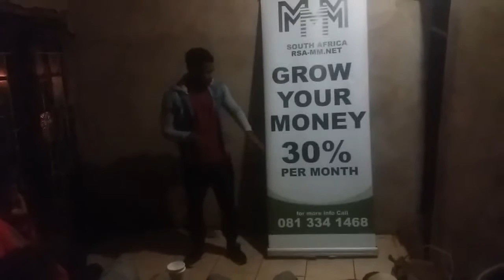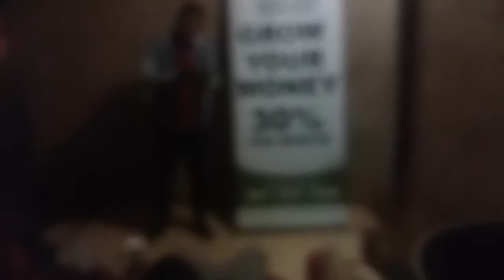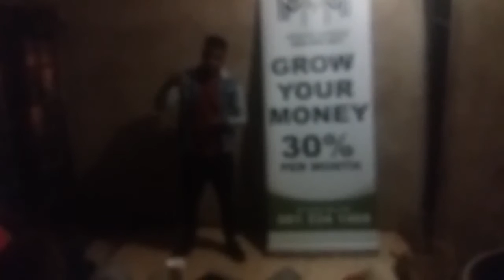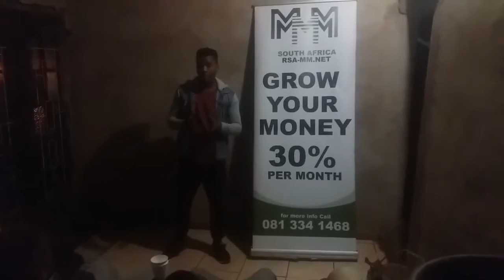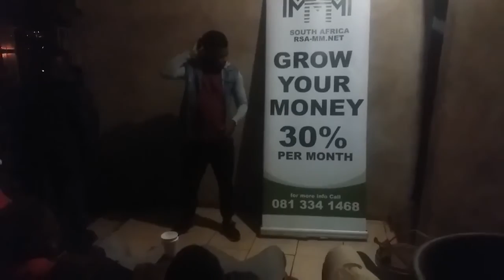MMM Event at Ashdown Municipal Hall, Msomi Rd, Pietermaritzburg, by Ntuthuko Zondi (13/08/2017)